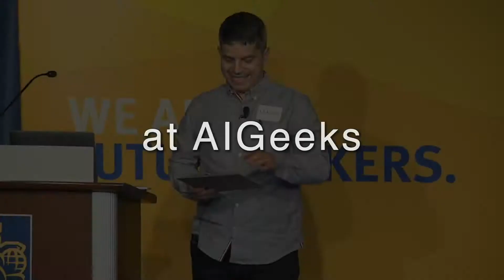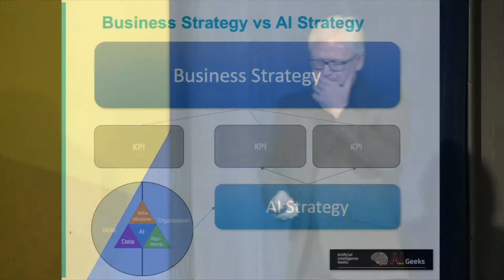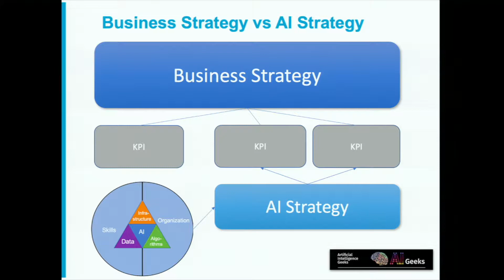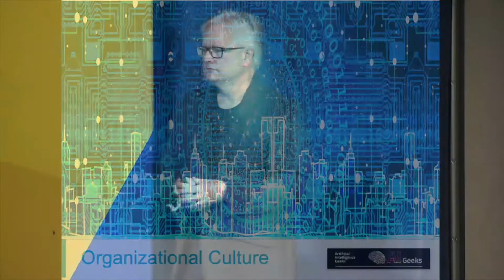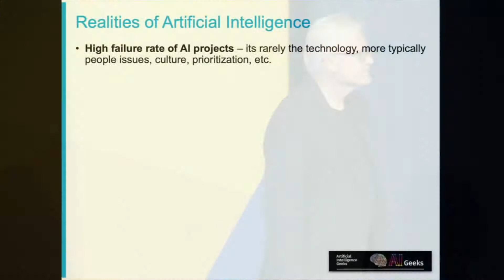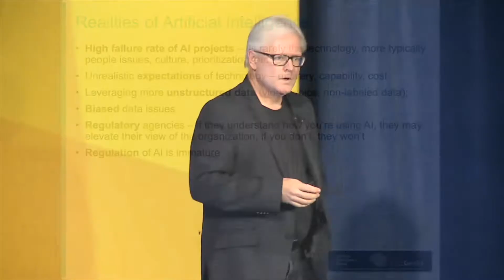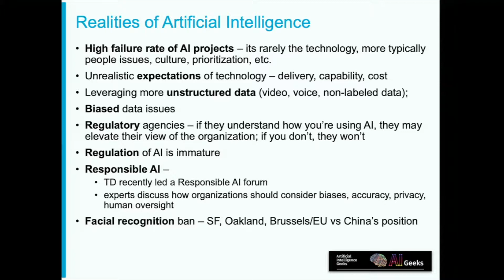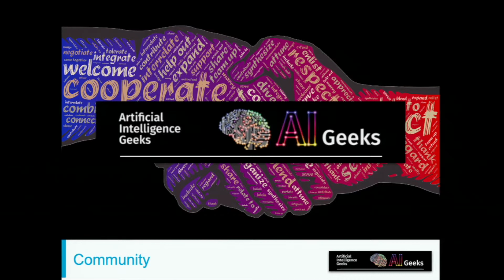Mastering AI Strategy - Brian Lenahan - at AIGeeks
Mastering AI Strategy - Brian Lenahan

See more events like this at aigeeks.org

Brian will share 3 case studies to illustrate companies that have been successful at developing a robust artificial intelligence strategy, and how you can incorporate these strategies in your own business. Brian's humorous approach to business and technology keeps audiences engaged and invigorated about AI and its future potential.

Bio: Brian Lenahan, the author of the Amazon bestseller "Artificial Intelligence: Foundations for Business Leaders and Consultants", MIT AI program graduate and former bank executive, consults with diverse organizations on developing and implementing artificial intelligence strategies.